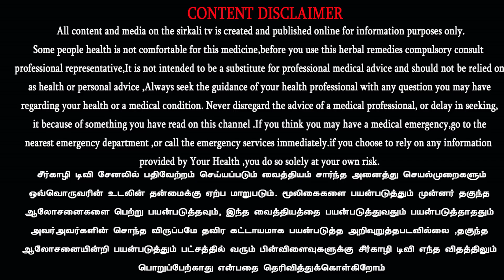1 மணி நேரத்தில் 100 முதல் 150 கிலோ நெல்லை உரிக்கும் இயந்திரம் | Automatic Mini Rice Mill 100 Kg/hr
1 மணி நேரத்தில் 100 முதல் 150 கிலோ நெல்லை உரிக்கும் இயந்திரம் | சிக்கன செலவில் நெல் உமி உரிக்கும் இயந்திரம் | Dehusking Machine | Rice Huller with Polisher 100 kgs per hour | நெல் உமி உரிக்கும் இயந்திரம் குறித்து விளக்குகிறார் இயற்கை விவசாயி மரு.பாலசுப்பிரமணியன் அவர்கள் .